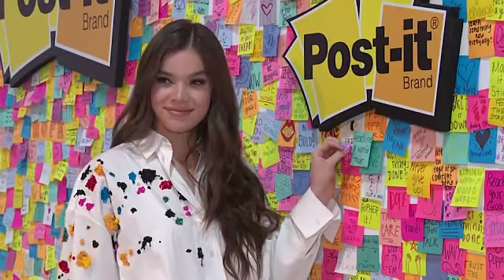EVENT CAPSULE CHYRON - Hailee Steinfeld & Post-It Brand Kick Off Back to School Season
EVENT CAPSULE CHYRON -  Hailee Steinfeld & Post-It Brand Kick Off Back to School Season on July 23, 2018 in New York City.

Featuring:
    Hailee Steinfeld